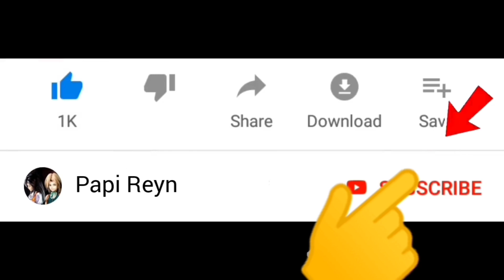Dinosaurus vs Alien di Sarang Lebah dan Luar Galaxy | Papi Reyn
Selamat datang di channel Papi Reyn. Kali ini kita mau main game stumble guys dino vs alien.. Seru guys !

Warm regards,

Papi Reyn